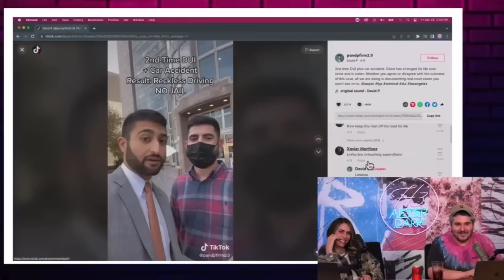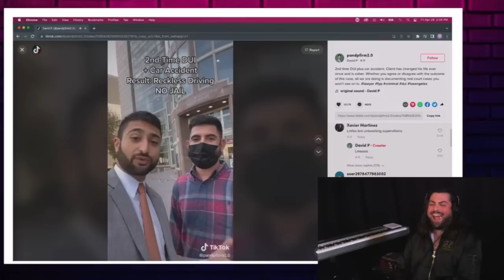One of the funniest H3 reaction